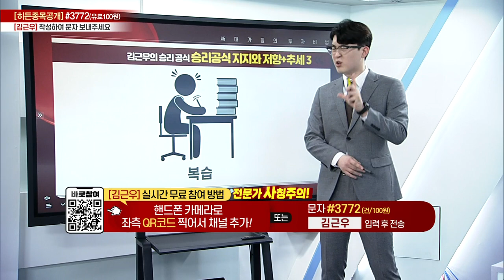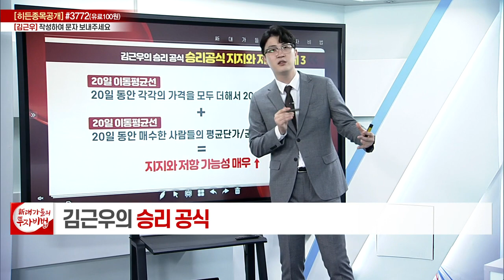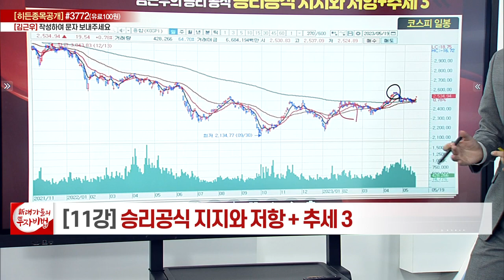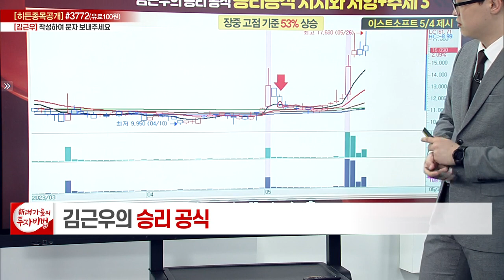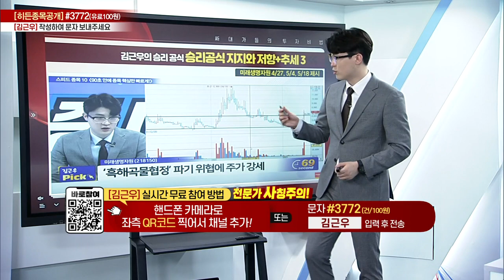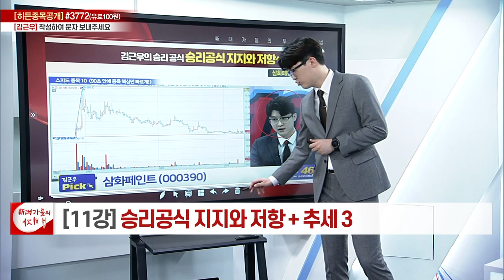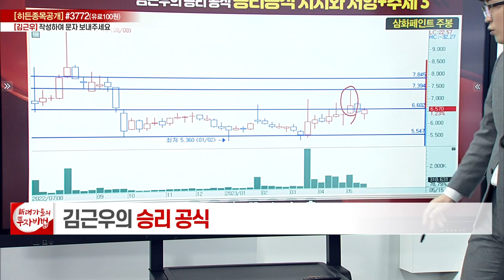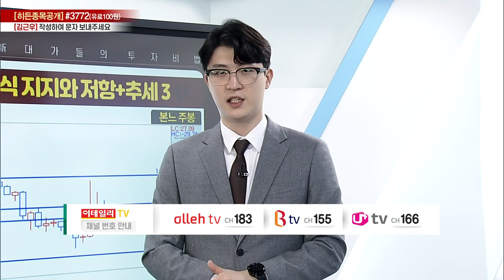승리공식 지지와저항+추세편 (3)_김근우의 승리공식 11강_대가들의 투자비법 (20230526)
# 지지와저항+추세편 (3)